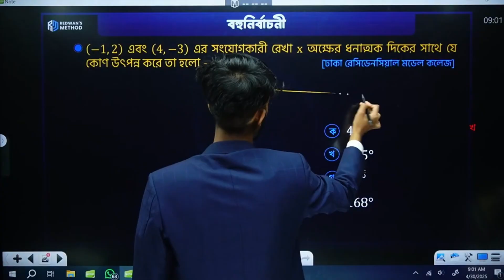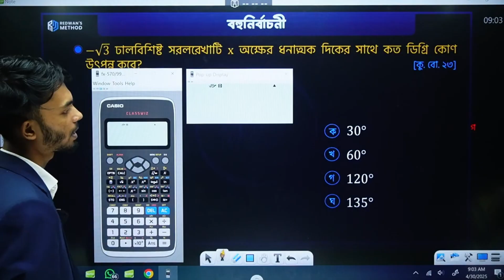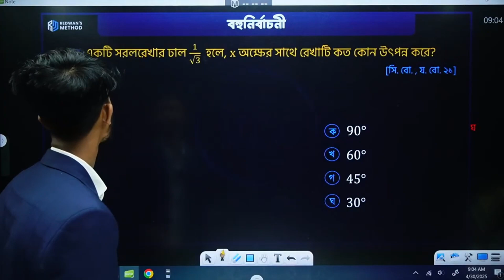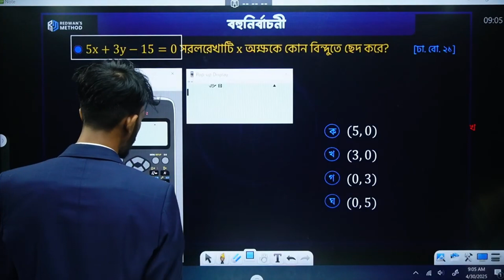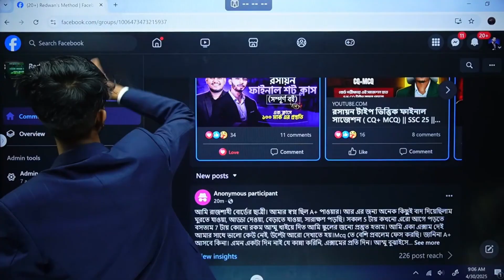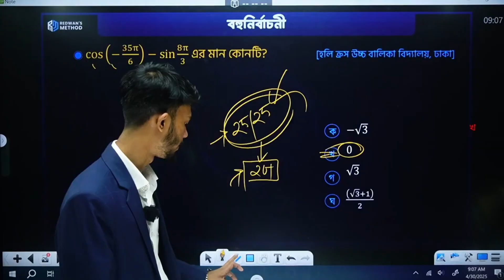স্থানাঙ্ক জ্যামিতি অধ্যায়ের ক্যালকুলেটর হ্যাকস💥 II Higher Math MCQ II Redwan Hushen